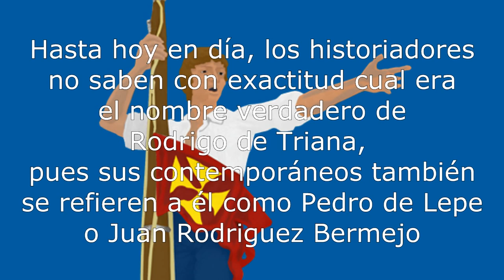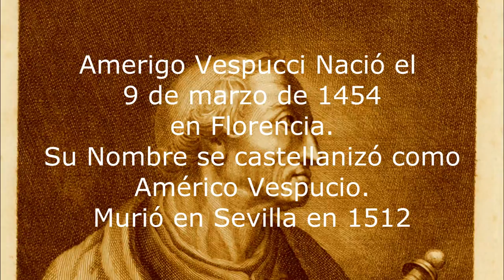¿Quien Descubrió Realmente América?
¿COMO SE RELACIONAN CRISTOBAL COLON, BILL GATES Y SETEVE JOBS?, ¿QUE ES UN JEFE MOSCA?, ¿ERES O TIENES UN JEFE MOSCA?. AVERÍGUALO AQUI.